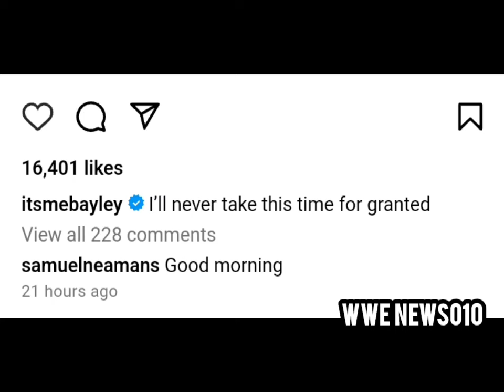Bayley on latest Damage CTRL controversy on WWE SmackDown - wwe news